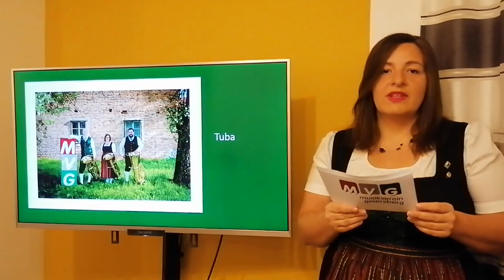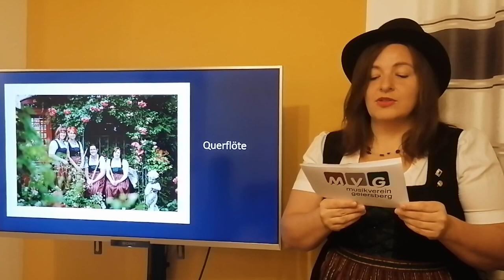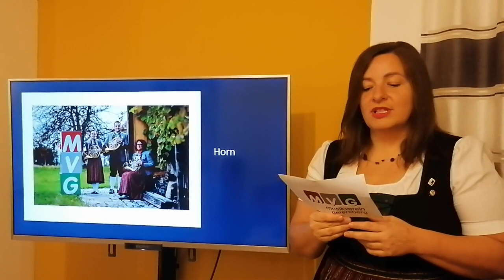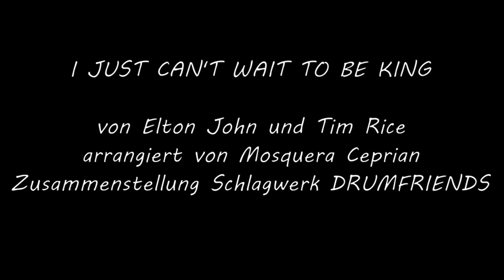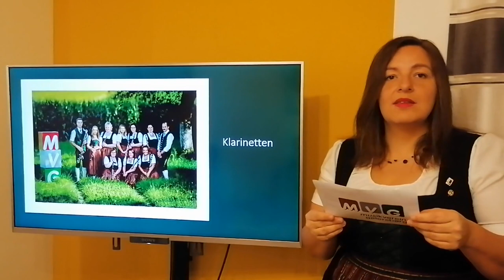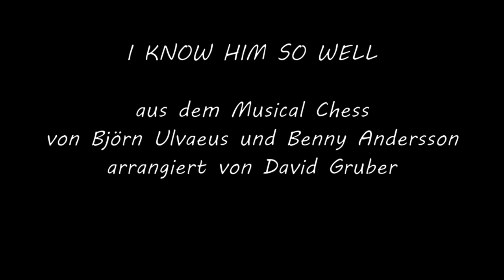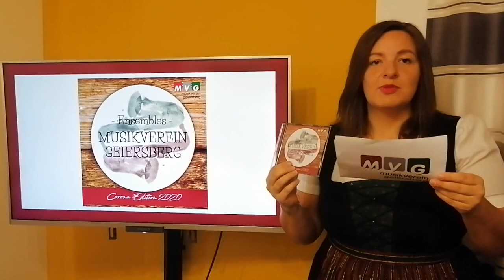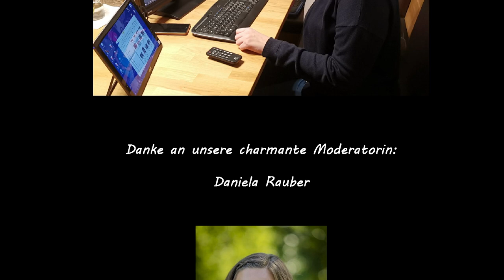Online Ensemble-Konzert MV Geiersberg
1. online Ensemble-Konzert des Musikvereines Geiersberg
Gleichzeitig stellen wir hiermit ein paar Stücke unserer neuen CD vor, die in Kürze erhältlich sein wird.Infos dazu auf unserer Homepage

02:53 Saxophon - La Troucha
04:55 Tubaquartett - Wenn die Abendglocken rufen
09:24 Tenorhorn - Canzona Seconda
12:46 Querflöte - The Bare Necessities
15:05 Doppelrohrbläser - Pippi Langstrumpf
17:39 Horn - Easy Living

19:52 Drumfriends - I just can't wait to be King - Urheberrecht: UNIAO BRASILEIRA DE EDITORAS DE MUSICA - UBEM, LatinAutorPerf, LatinAutor - UMPG

22:38 Posaune - Yorkshire Ballad

27:53 Klarinette - In the Mood - Urheberrecht: UMPI, Shapiro Bernstein
29:56 Trompete - Spanish Flea - Urheberrecht: UMPG Publishing

32:22 Brassquintett - I know him so well - Urheberrecht: UMPG Publishing UNIAO BRASILEIRA DE EDITORAS DE MUSICA - UBEM, LatinAutorPerf, LatinAutor - UMPG, LatinAutor, União Brasileira de Compositores

39:42 Musikverein - Buchstabenpolka

Portrait-, Ensemble- und Gesamtfoto von kreativwerkstatt 3
Foto Hochzeit Brassquintett von Wolfgang Grilz